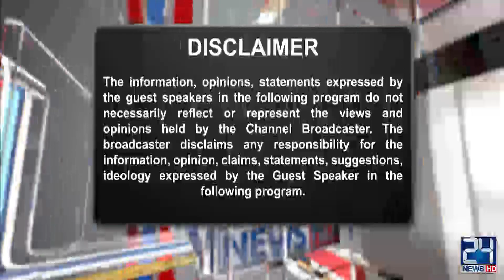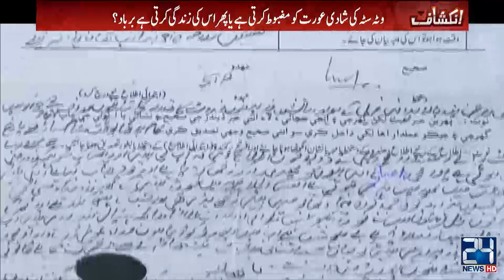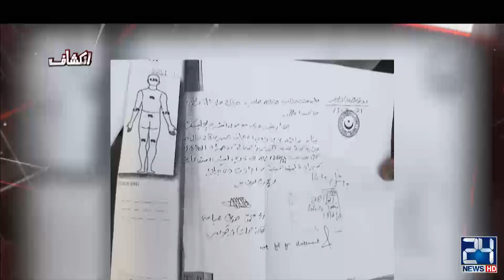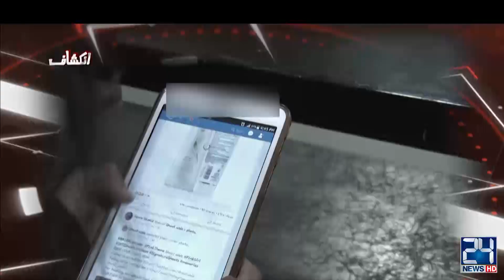Mohabbat Ki Shadi! Churrion Ke Waar! | Inkashaf | 21 Feb 2021 | 24 News HD